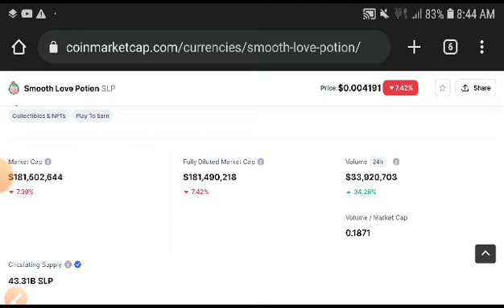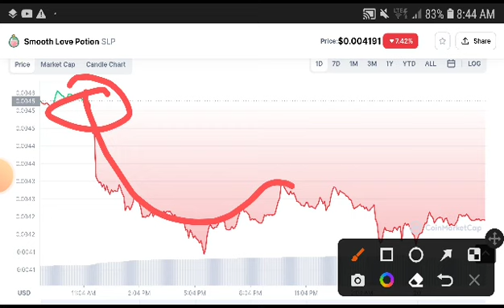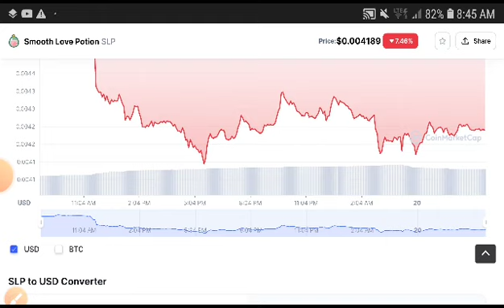Smooth Love Potion Price Analysis! SLP Price Prediction! SLP News Today